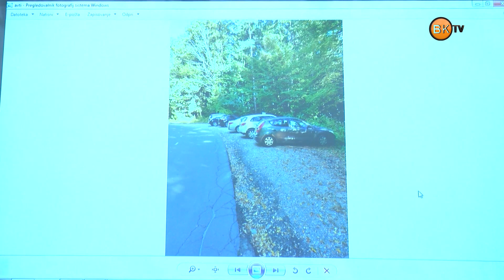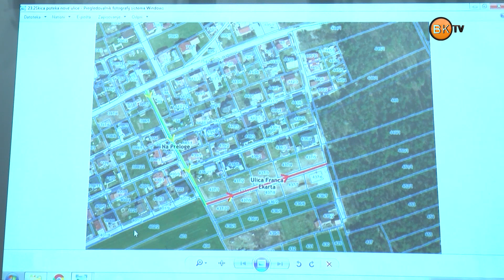13 redna seja hoče HD z LOGO